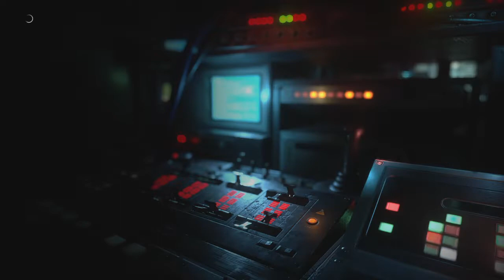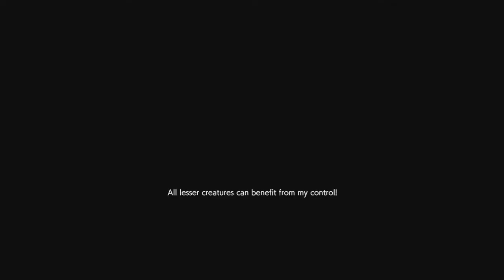3 Door Whore Spencer 1.0 Matches. Resident Evil Resistance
The Old Man Doesn't Buy Door Dash